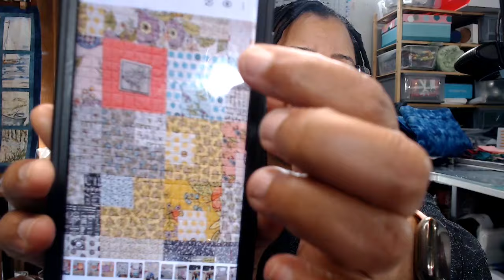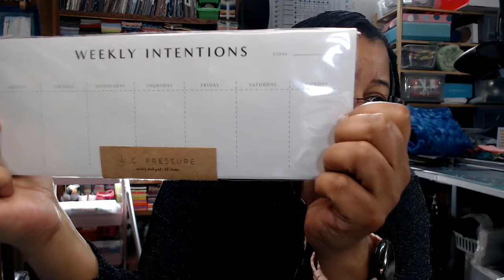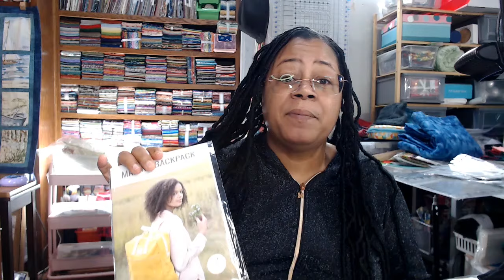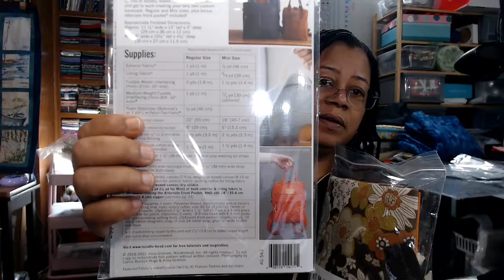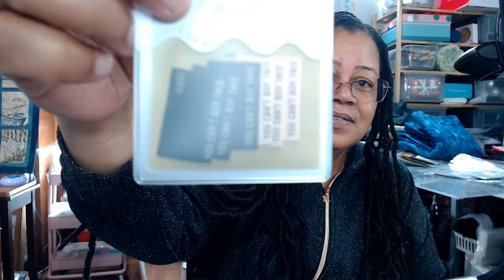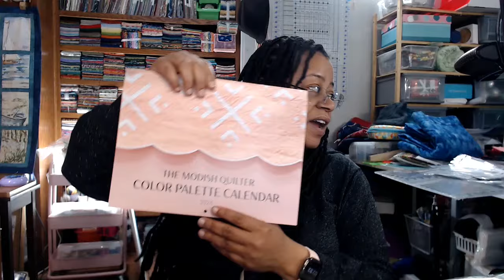QuiltCon 2024 Wrap-up: The GOOD, the BAD, and the UGLY plus my MASSIVE QuiltCon haul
Use Rakuten to get cash back on online and in-store purchases.  If you use my link, you'll receive a bonus and so will I!